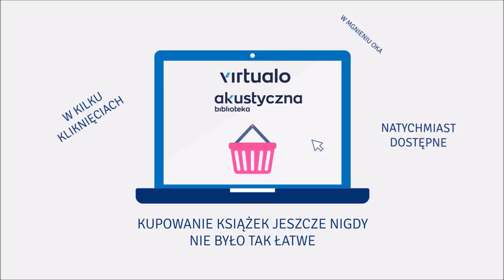Przemysław Wilczyński "Broad Peak. Niebo i piekło" audiobook. Czyta Tomasz Sobczak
Przemysław Wilczyński "Broad Peak. Niebo i piekło" audiobook. Lektor Tomasz Sobczak
Czy wraz z tragedią na Broad Peak kończy się w Polsce himalaizm, jaki znaliśmy dotychczas? Autorzy próbują odpowiedzieć na to pytanie, analizując krok po kroku najważniejsze wydarzenia podczas polskiej wyprawy na Broad Peak w 2013 roku. Przeprowadzają dramatyczne rozmowy ze świadkami wydarzeń, przyjaciółmi tragicznie zmarłych i ich rodzinami. Dokonują wiwisekcji etyki polskiego himalaizmu. Piszą też o granicach pasji, zastanawiają się, czy wspinaczka jest hymnem wolności, czy też raczej najwyższe góry powinniśmy nazywać Himalajami egoizmu?

"W tej książce nie znajdziecie spekulacji i sensacji. To rzetelna relacja z dokonań „Lodowych Wojowników”, porywająca opowieść o wyjątkowych ludziach, którzy przesunęli granicę naszych możliwości i na zawsze przejdą do historii. Wierzę, że każdy z bohaterów tej książki zginął robiąc to, co kochał najbardziej i nie nam, którzy pozostali bezpiecznie na nizinach, to oceniać. Warto przeczytać „Broad Peak. Niebo i piekło” i szczerze odpowiedzieć sobie na pytanie, jaka jest cena marzeń, którą warto zapłacić." - Martyna Wojciechowska

"„Sztuka cierpienia” – określenie to dotyczy nie tylko tych, „co zamknięci pomiędzy himalajskimi ścianami”. Ci co zostają w domu niewyobrażalnie cierpią. Pełni obaw, czy skalne i lodowe ściany wypuszczą ich bliskich żywych. Kiedyś marzyłem, by zostać wspinaczem wysokogórskim. Chłonąłem książki o tych, którzy poczuli szczyty pod stopami. Czy pomiędzy ścianami fal można poczuć się tak samo jak oni? Nie wiem... Jak jest naprawdę w górach ­­– przeczytajcie." - Roman Paszke

"Niezwykła książka pokazująca od kulis nie tylko przebieg tragedii na Broad Peaku. To także retrospekcja i spojrzenie na sprawę z dzisiejszej perspektywy. Dzięki książce bliżej poznałem ludzi, z których wielu znałem osobiście, w tym Tomka Kowalskiego, który chciał wybrać się na Bieguny Ziemi. Wydaje mi się, że ścieżka osądzania i szukania winnych jest łatwiejszą drogą. Dużo trudniejsza jest próba zrozumienia skomplikowanego życia ludzkiego, które jak w soczewce skupiło się na Broad Peaku 5 marca 2013 roku. Warto przerobić lekcję, która płynie z tej tragedii." - Marek Kamiński